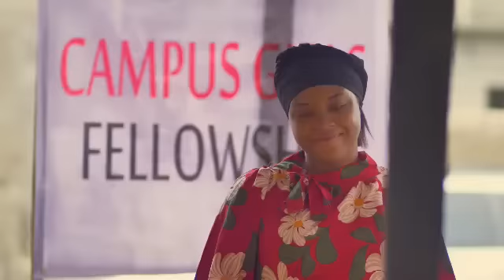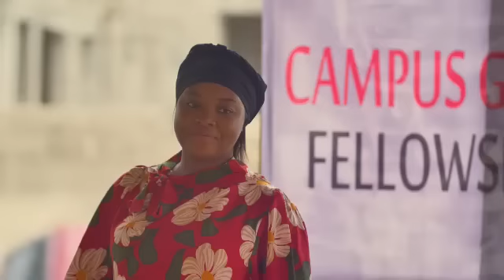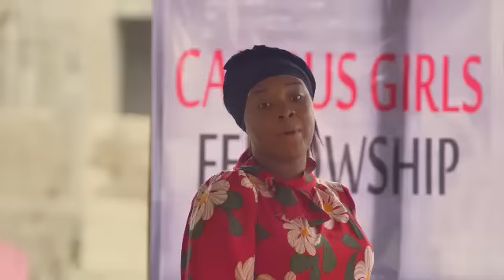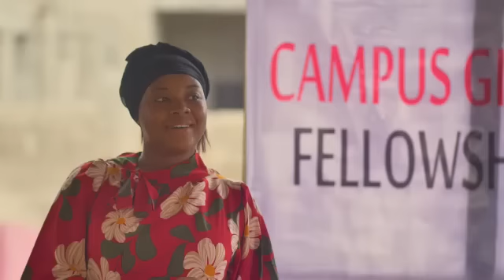THE RICH CEO PRETENDED 2 BE A BARROW PUSHER 2 FIND TRUE LOVE || NEWLY RELEASED 2023 | NEW MOVIE 2023